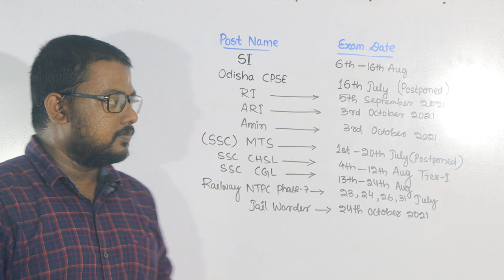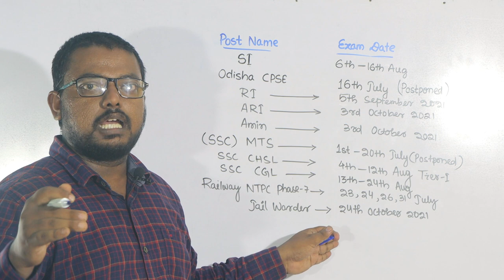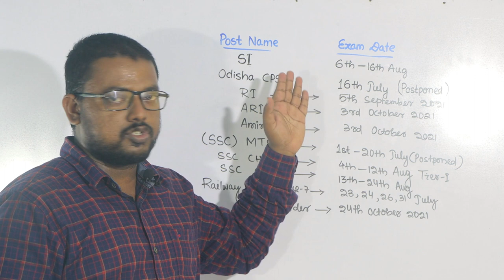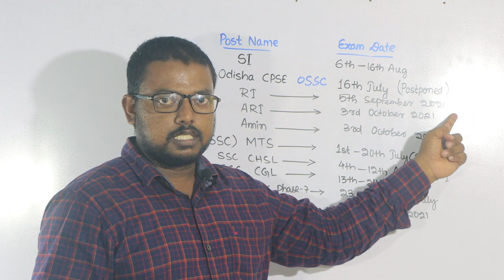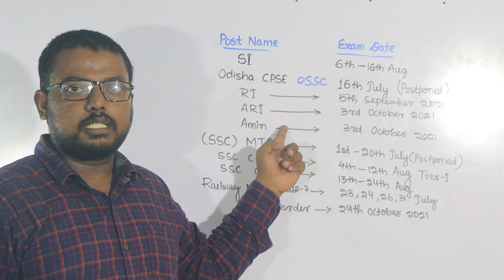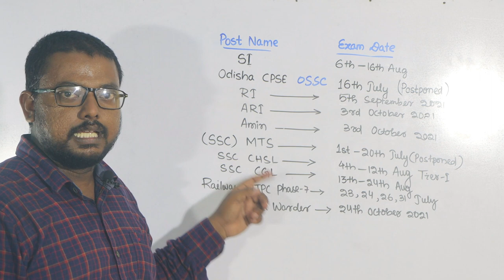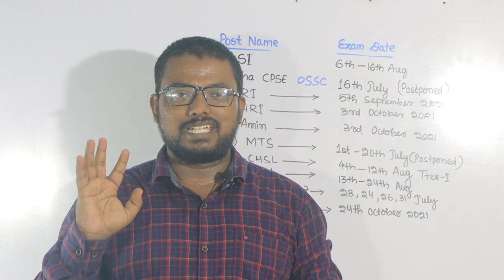Upcoming Exam || Exam Date || Latest News on Exam Postponed/cancelled due to covid-19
In this video we inform all of you regarding the upcoming competitive exam & it's date. Lists of exam postponed and which exam will be conduct soon.

                              Dear aspirants time has come & all of you ask yourself “How much are you ready to give to you want to become ?”.Let’s prepare for your exam with giving your best effort.
Your result  depends upon your input that means “ Input=Output.”
We hope all of you become successful but more importantly We hope all of you stay happy in life.
Think out of the box always try to help all of you…. Bcoz U means a lot for us…